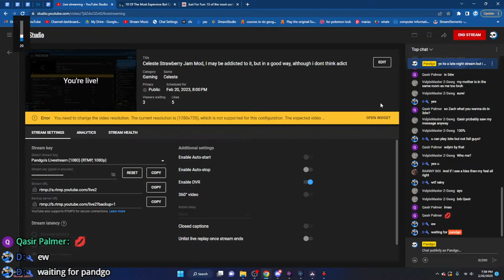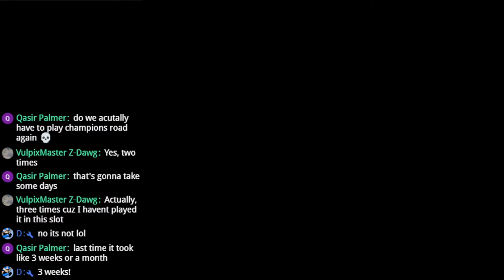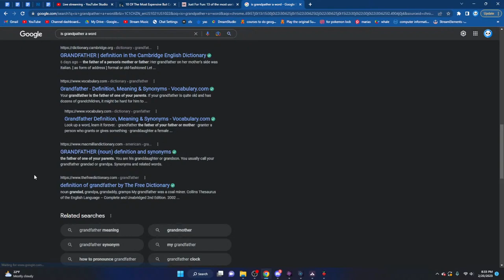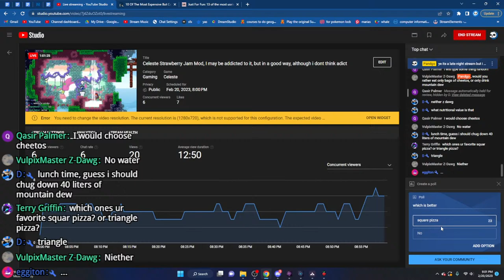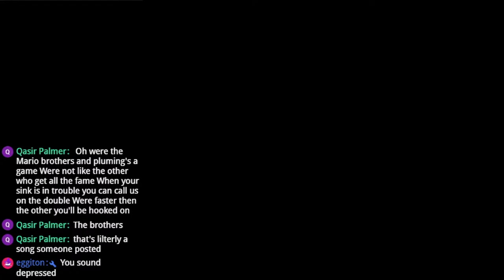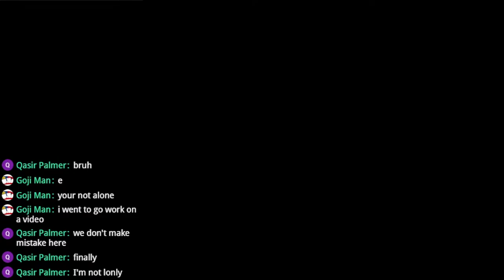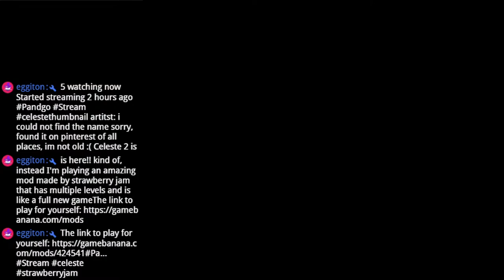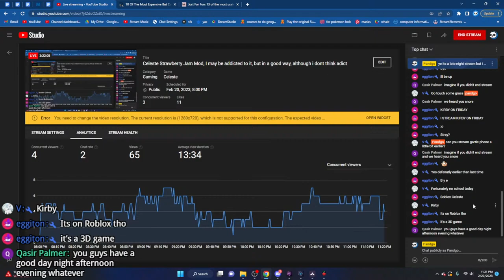Celeste Strawberry Jam Mod, I may be addicted to it, but in a good way, although i dont think adict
thumbnail artitst: i could not find the name sorry, found it on pinterest of all places, im not old :(

Celeste 2 is here!! kind of, instead I'm playing an amazing mod made by strawberry jam that has multiple levels and is like a full new game